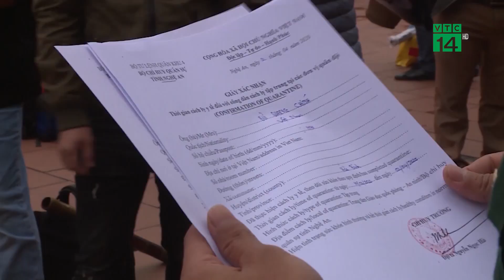Niềm vui ngày trở về của các công dân ở khu cách ly| VTC14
VTC14 |Ngày mồng 2 tháng 4, là đợt thứ 2 tỉnh Nghệ An thực hiện hoàn thành và tiễn các công dân từ vùng cách ly trở về địa phương. Một ngày đáng nhớ với các công dân đã thực hiện nghĩa vụ của mình tại trung tâm giáo dục quốc phòng – an ninh tỉnh, bởi với họ, 14 ngày  qua là  nhừng ngày đầy ý nghĩa. Chính họ, sẽ trở thành những tuyên truyền viên về  việc phòng chống đại dịch Covid 19 sau khi về tới địa phương.